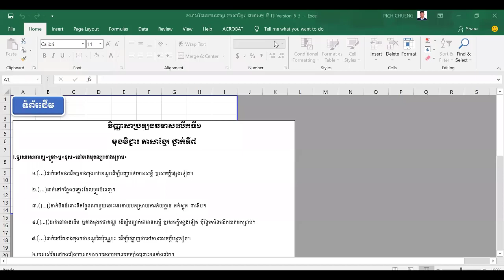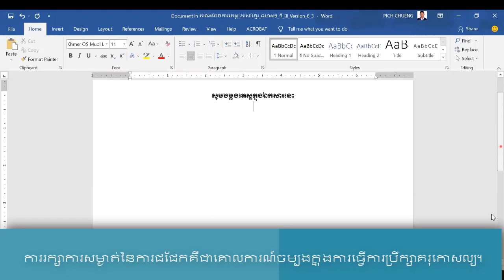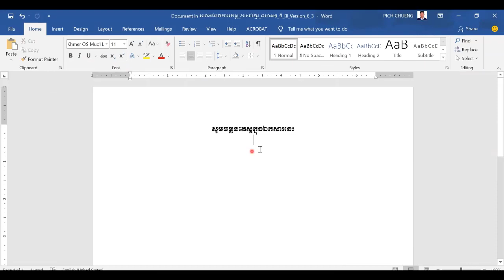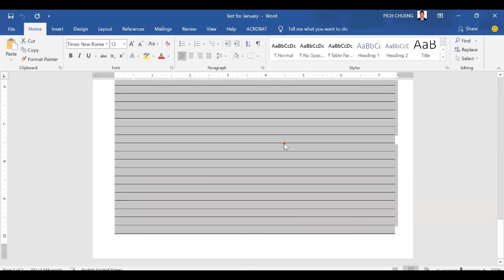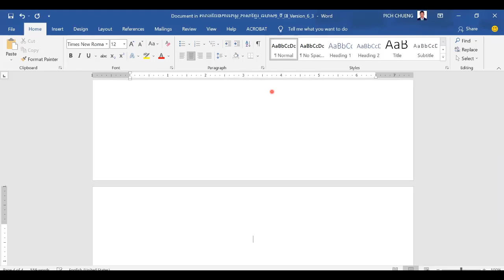Basic way on how to insert the test into the test plan blueprint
Documentary Stored (Unofficial with personal task)...